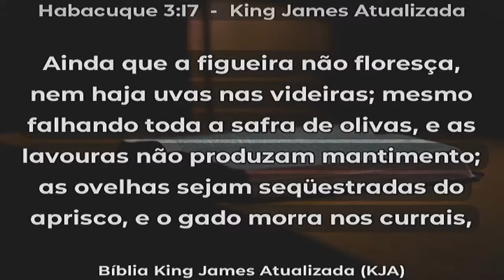Pela fé inabaláveis, ainda que... - Habacuque 3.17-19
Robson Simões - Tarde da benção - Quinta - 15h